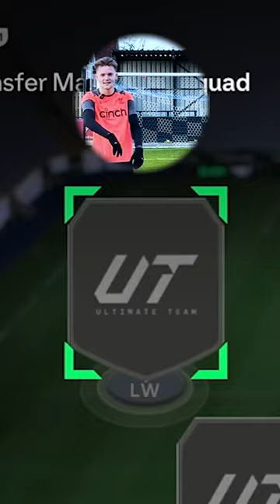Shirt Number = Distance to score from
Make sure to follow me on all of them!